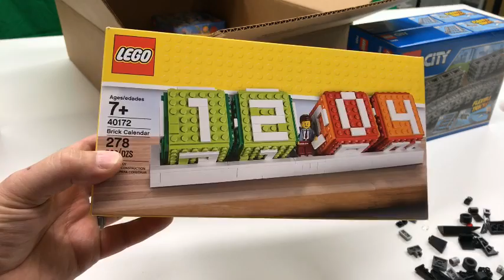🔴 The LEGO Batman - Our Thoughts Plus 2017 Haul #19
BrickTsar LEGO® Collector - LEGO How to, History, Hauls, and Humor!

Before leaving a shoutout to yourself as a comment please watch this video (might keep you from getting blocked):